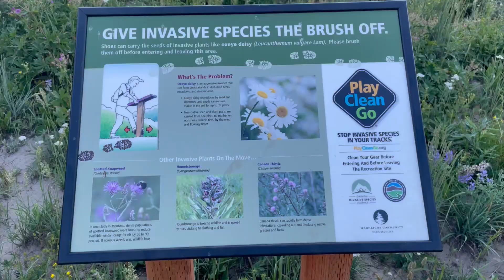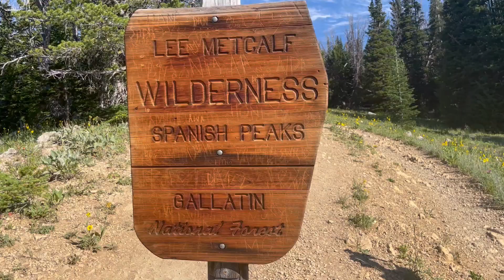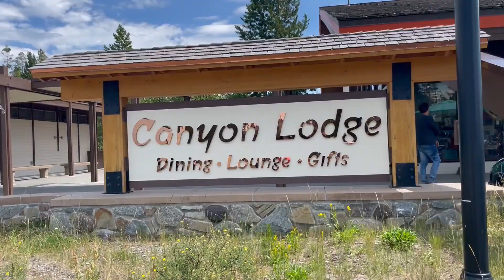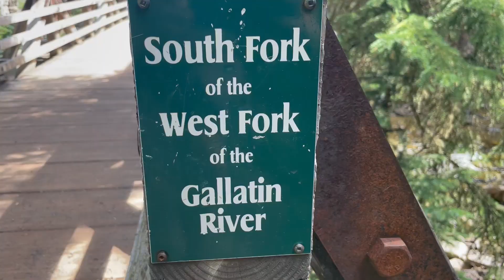Plocher Montana Trip 2022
Montana trip 2022